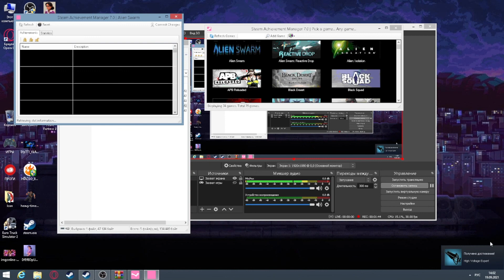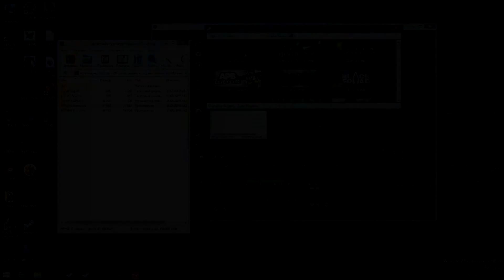КАК ПОЛУЧИТЬ БЕСПЛАТНЫЕ ШАПКИ В TEAM FORTRESS 2?